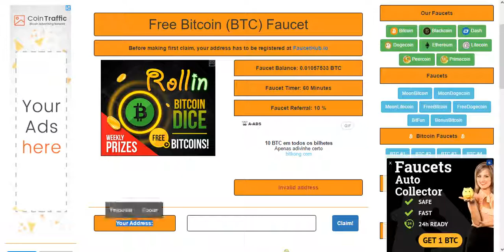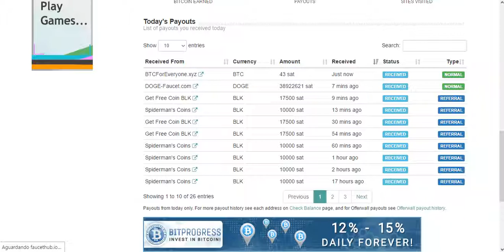FAUCET BTC DIRETO NA FAUCETHUB 2017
GANHE BTC DIRETO NA FAUCETHUB

Melhor Ptc
ganhar dinheiro, dinheiro real, dinheiro fácil o melhor PTC
como enriquecer
melhor ptc , melhor site ptc , ptc que paga de verdade
sites ptcs que pagam de verdade , ganhar dinheiro vendo anúncios na internet
ganhar dinheiro clicando , ptc que paga mais por cliques , os melhores ptcs
os melhores sites ptcs , ptc mais confiável , sites ptcs mais confiáveis
site ptc que paga mais por cliques , renda extra na internet , clixsense o melhor ptc, clixsense ways to make money
earn money
money online
make money online fast
online earning
bitcoin mining
dogecoin mining
dogecoin криптовалюта - заработок на автомате - пассивный доход - источник пассивного дохода -
dogecoin wallet
dogecoin nascar
dogecoin vs bitcoin
dogecoin mining rig
dogecoin hack
dogecoin song
dogecoin anthem
dogecoin adventure
dogecoin a bitcoin
dogecoin bot
mining dogecoin for beginners
dogecoin to bitcoin
dogecoin brasil
dogecoin blockchain
как обменять dogecoin на bitcoin
обмен dogecoin на bitcoin
dogecoin core
dogecoin car
cudaminer dogecoin
cloud mining dogecoin
registration dogecoin cointellect mining
dogecoin майнинг cointellect или как заработать в интернете
como minerar dogecoin
como minar dogecoin
carteira dogecoin
como vender dogecoin
dogecoin documentary
d is for dogecoin
d is for dogecoin song
d is for dogecoin 10 hours
dogecoin deutsch
dogecoin mining deutsch
miner du dogecoin
dogecoin
dogecoin explained
earn dogecoin
tyrone explains dogecoin
dogecoin español
que es dogecoin
как перевести dogecoin на eobot
o que é dogecoin
dogecoin faucet
dogecoin future
dogecoin fight the power
free unlimited dogecoin urdu/hindi
d for dogecoin
dogecoin fr
dogecoin game
dogecoin generator
dogecoin gambling
dogecoin german
dogecoin gratis
ganhar dogecoin
dogecoin hype
dogecoin in urdu
dogecoin ita
josh wise dogecoin
dogecoin mining tutorial - fast and easy
dogecoin mining nvidia
dogecoin moon
dogecoin millionaire
dogecoin music
dogecoin meme
raspberry pi dogecoin mining
dogecoin news
dogecoin nascar 14
dogecoin paper wallet
dogecoin pool
dogecoin mining pool
dogecoin pl
dogecoin quest
dogecoin rig
solo mining dogecoin
sell dogecoin
dogecoin tyrone
dogecoin tutorial
dogecoin trailer
dogecoin to the moon song
dogecoin trading
dogecoin theme
dogecoin mining tutorial
dogecoin video
dogecoin value
dogecoin withdraw